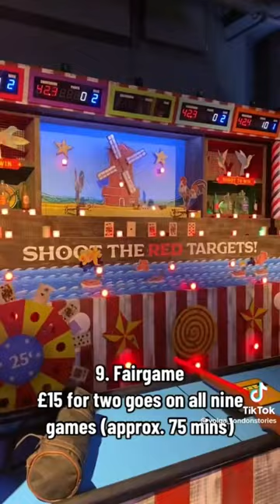Things to do in London under £15